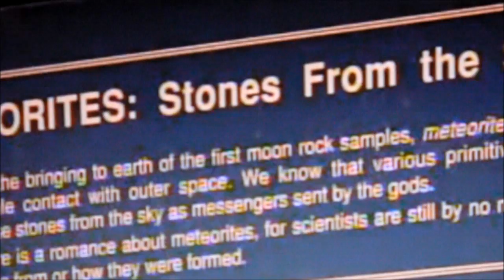Sierra Nevada Meteor: Loud Explosion And Fireball Likely Caused By Meteor 4/22/2012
RENO, Nevada — Astronomers say a loud explosion heard across a large swath of Nevada and California on Sunday morning was likely caused by a meteor.

The explosion rattled windows and shook houses from Reno to Winnemucca in Nevada, and from the Sacramento to Bakersfield areas in California.

Dan Ruby of the Fleischmann Planetarium at the University of Nevada, Reno, says the reports indicate the meteor broke up above Earth somewhere over the Sierra southwest of Reno.